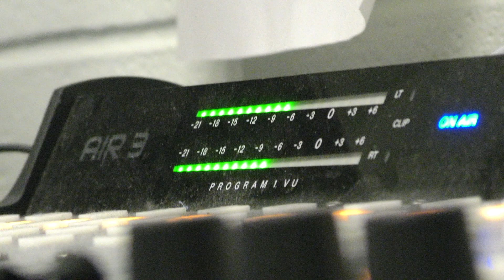WAJM 88_9 Radio Story by Ja'Heem Fredericks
Ja'Heem created this video about WAJM 88.9 FM Radio Station, broadcast from Atlantic City High School. He is currently both a Television Production 2 and Radio Broadcasting 2 student.